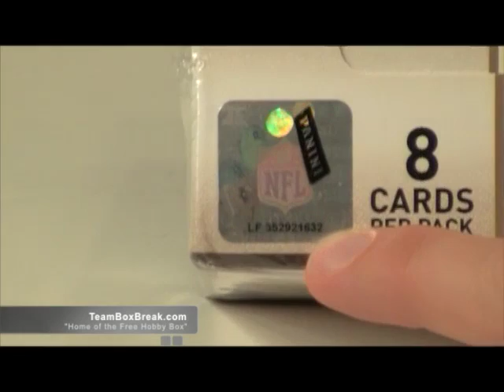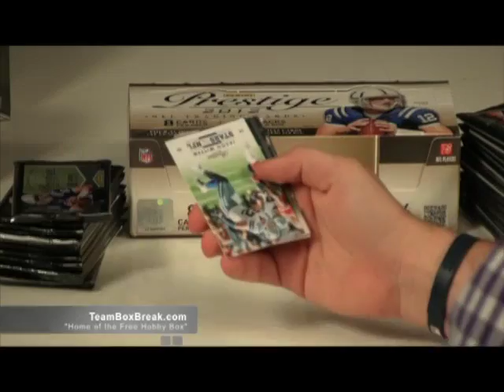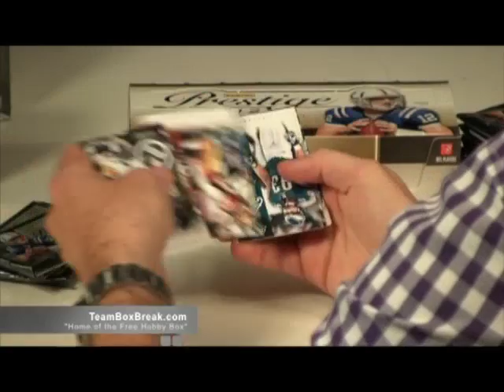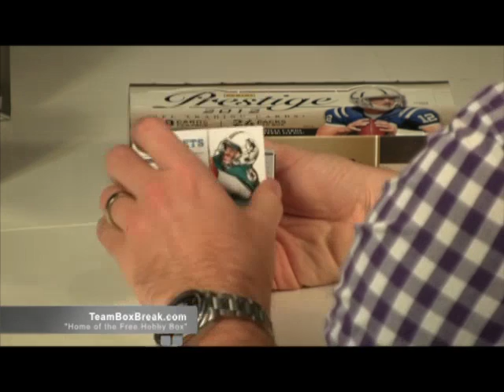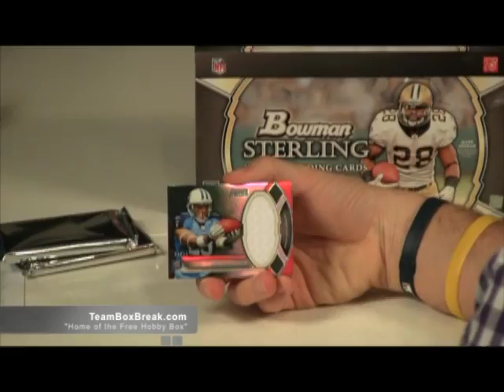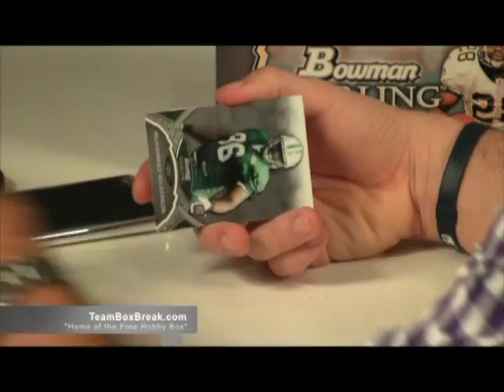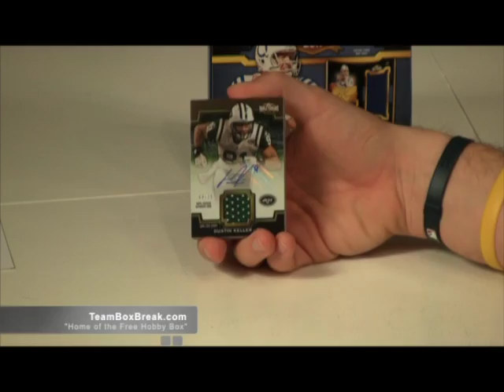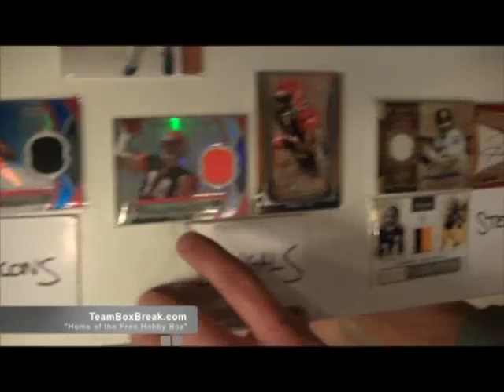8 Box Football Break MAJOR MOJO! Great Break!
So many hits! Major Mojo!